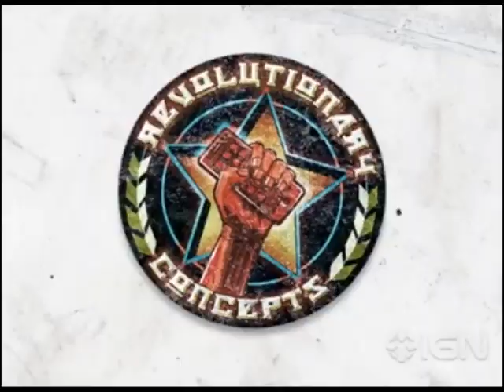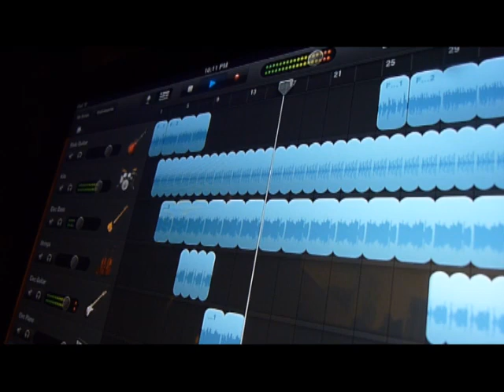ByteGadget S02E03 MiniShow - Juegos!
Minishow de Juegos donde cubrimos: gesundheit, groove coaster, zombie gunship, Pirates